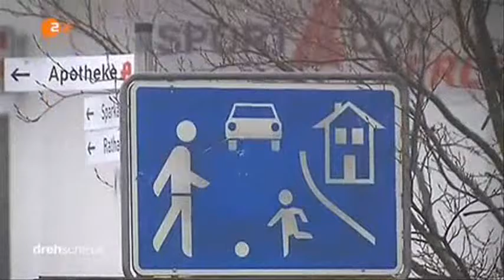18771 Kunst sprache ZDF 151228 dde 436k p5v12 25 20